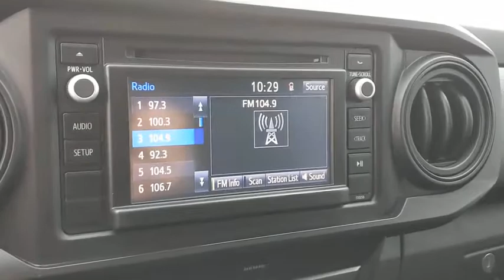2019 Toyota Tacoma 2WD Austin, San Antonio, Bastrop, Killeen, College Station, TX 210730B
White Used 2019 Toyota Tacoma 2WD available in Austin, Texas at Covert Chevrolet Buick GMC. Servicing the San Antonio, Bastrop, Killeen, College Station, TX area.
2019 Toyota Tacoma 2WD SR5 - Stock#: 210730B - VIN#: 5TFAX5GNXKX138332

702 State Hwy 71 West

Check out this 2019 Toyota Tacoma 2WD SR5. Its Automatic transmission and Regular Unleaded I-4 2.7 L/164 engine will keep you going. . See it for yourself at Covert Chevrolet Buick GMC, 702 Hwy 71 West, Bastrop, TX 78602.